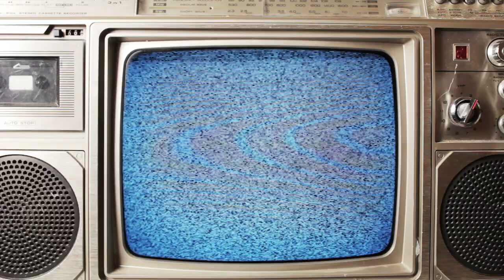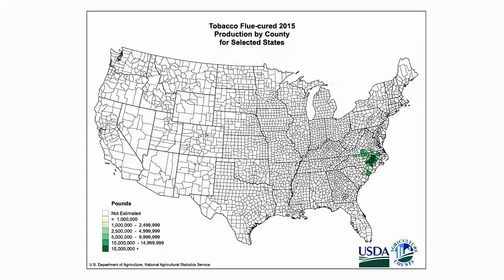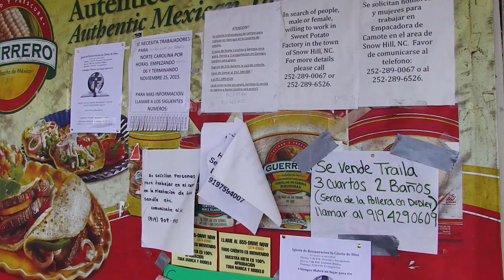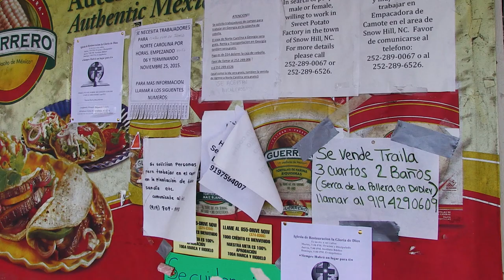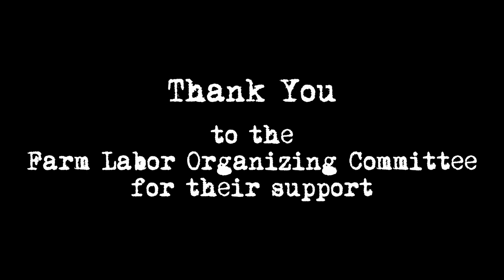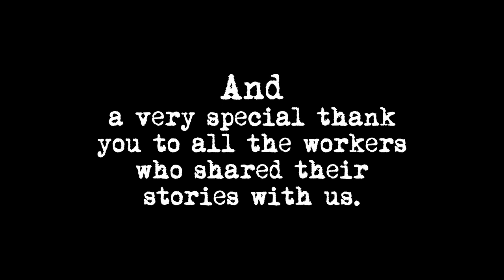where i don't belong: in the fields (episode 4, part 1)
In 2013, Human Rights Watch interviewed 141 children who were working on tobacco farms in the United States. They were between the ages of 7 and 17, and were a small sampling of the unknown number of child agriculture workers in the U.S., which is estimated in the hundreds of thousands. The report that Human Rights Watch released the next year was based on these interviews, and it also included extensive research detailing the illnesses, injuries, and injustices that these children faced. It was well covered by the press, and had large tobacco companies scrambling to reassure the public that they were going to do everything they could to protect children on American farms. Well, that was back in 2014, and I thought it was time for a progress report. So I called up my friend Oscar Collazos, a Colombian-born stand-up comedian here in New York, hired him to be my translator, and we headed down south to try to take Where I Don’t Belong undercover for the first time.

Resources:

This article by Gabirel Thompson appeared in The Nation in 2013, and subsequently inspired this episode. Please check it out, it's an amazing read

You can find out more about my intrepid Co-Producer Oscar Collazos by visiting his

The Farm Labor Organizing Committee is still working hard to unionize farmworkers.

The National Labor Relations Board is where to go if you have questions the Labor Relations Act. Extra credit if you call your congressmen and women to let them know that expanding the Labor Relations Act is important to you as a voter

Learn more about the hazards of Green Tobacco Sickness by visiting OSHA's

This article by Amanda Holpuch for The Guardian and this piece by the Editorial Board of the New York Times provide more information and insight on child labor in tobacco in the United States:

Check out The U.S. Citizenship and Immigration Services website for more information about the H2A Visa Program

Here's where I found my USDA pricing data for tobacco and sweet potatoes

Click here to view the report released by Reynolds American that says that all of their growers and farmers are at almost 100% compliance with GAP guidelines in 2015

I was lucky enough to find some AMAZING music by up and coming artists for this video.

“I am running with temporary success from a monstrous vacuum in pursuit” by Chris Zabriskie